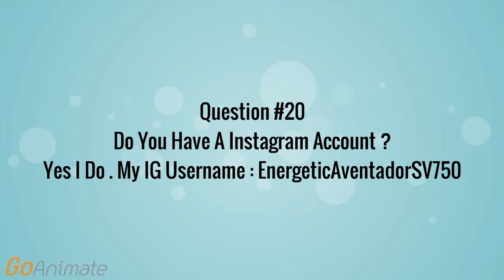Question #20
Yes I Do . I Have One . My IG Username : EnergeticAventadorSV750 .
Note : I Made This At School